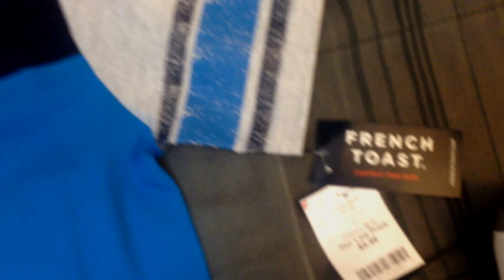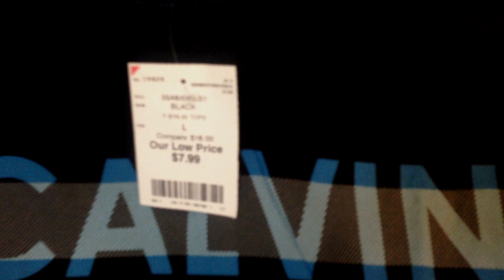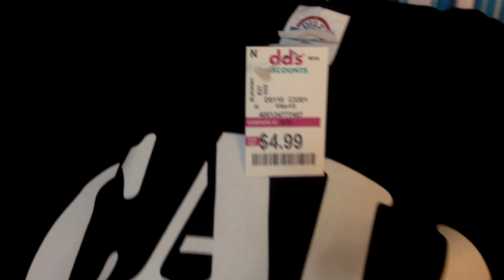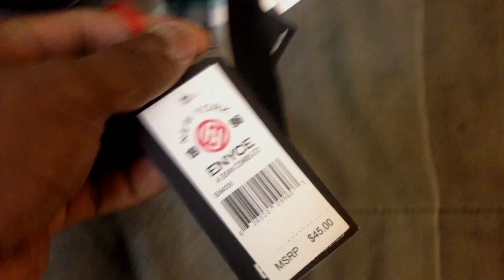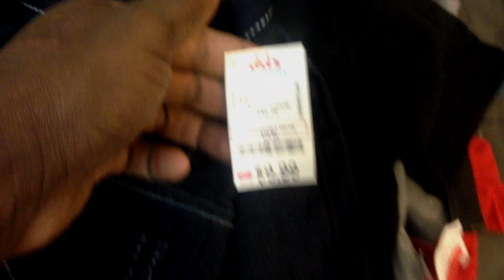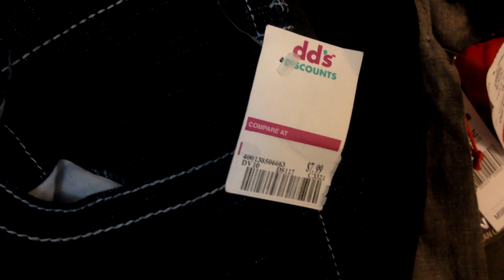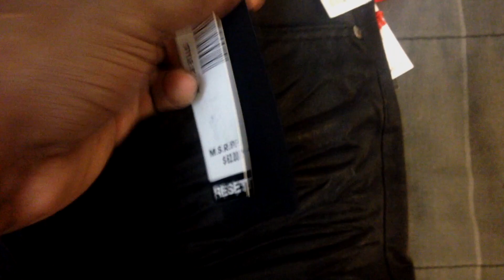Shopping Vlog #2|Clothing Pick Ups At ROSS, Burlington & DD's